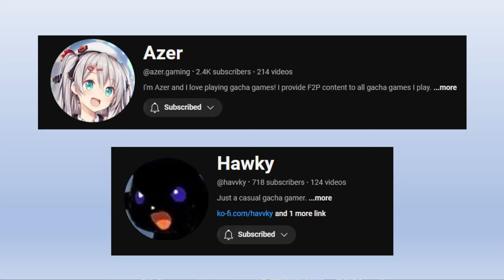Sword of Convallaria | Tower of Conquest weekly grind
Please do your Tower of Conquest.  If you need help, use the guides from these content creators below.  Thank you me later.